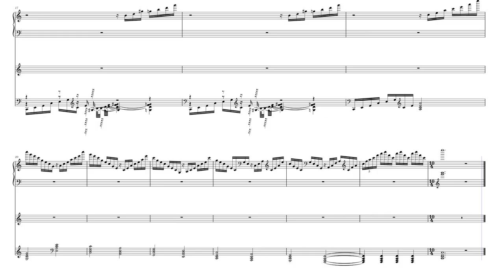Grandes Etudes, S.137 N. 1 Preludio, F. Liszt, Piano, Sheet Music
Explore the brilliance of Franz Liszt's Grandes Études S.137 No.1, "Preludio," a dazzling display of the composer’s unparalleled mastery over the piano. This piece is part of Liszt's Grandes Études, where the Preludio stands out for its majestic and expressive qualities. Known for its technical demands and sweeping emotional contrasts, this étude is a showcase of Liszt's ability to combine virtuosity with deep musical expression. Let the rapid passages, bold dynamics, and lyrical beauty of this prelude transport you into the world of one of history's most celebrated piano composers.